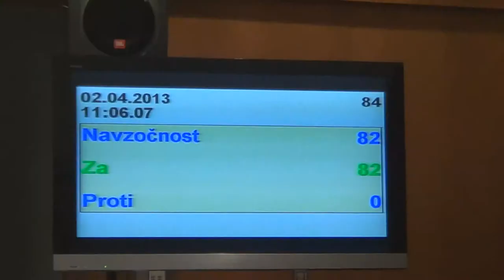Slovenija ratificirala hrvaško pristopno pogodbo v EU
Hrvaški predsednik vlade Zoran Milanovič, slovenska predsednica vlade Alenka Bratušek in predsednik DZ Janko Veber po sprejetju ratifikacije v slovenskem parlamentu